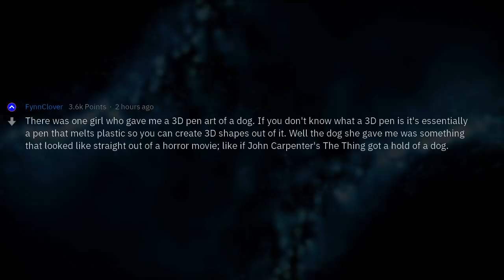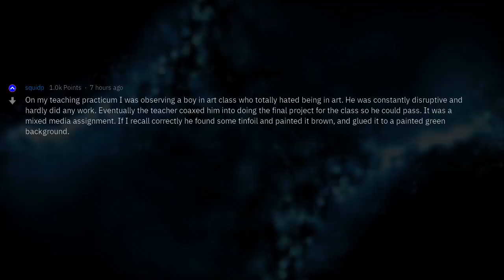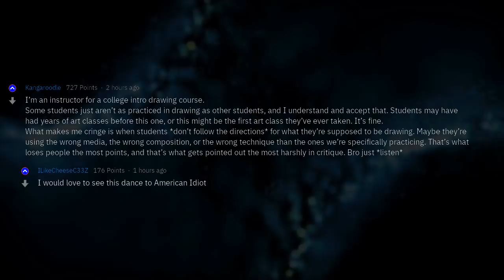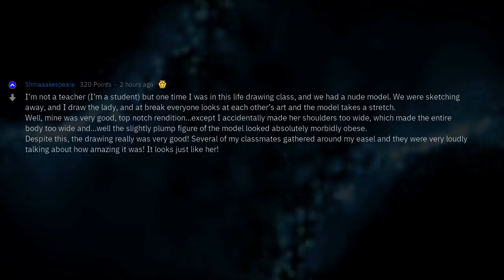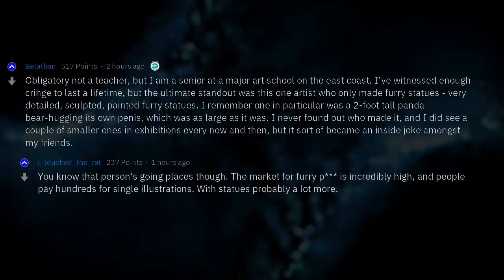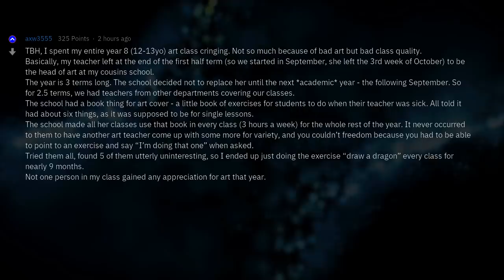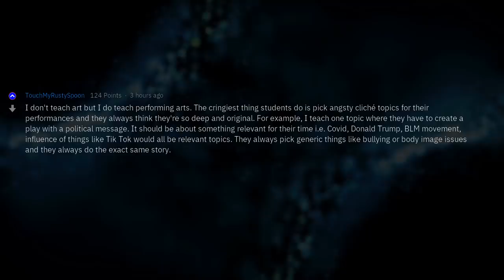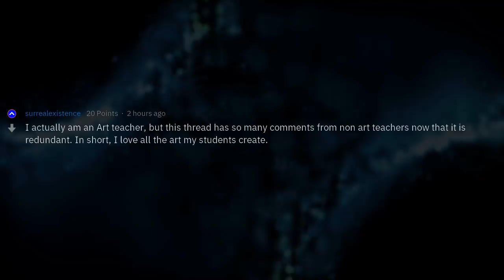Art Teachers of Reddit, Do You Ever Cringe At Your Students Art?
Fresh AskReddit Stories: Art teachers of Reddit, do you ever cringe at your students art? If you have, what made the art so bad? --- LIKE AND I WILL UPLOAD MORE REDDIT STORIES!